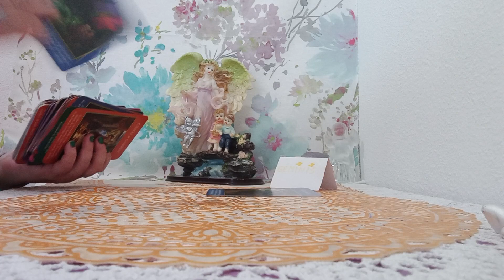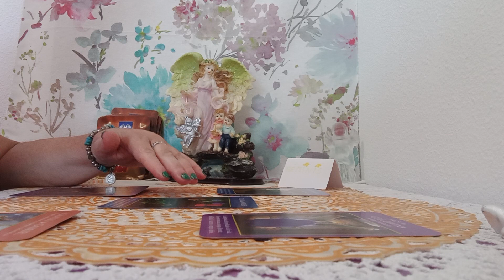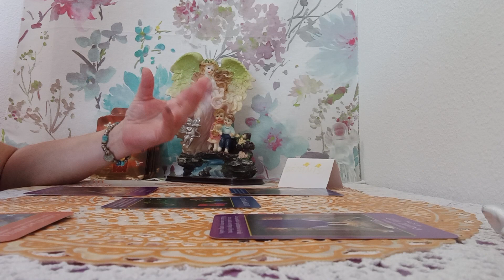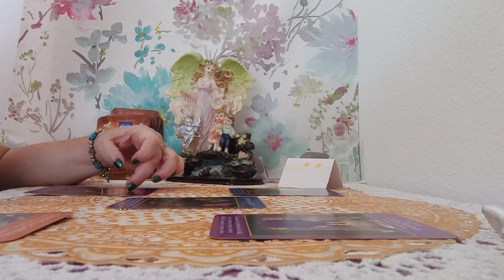ARCANGELES OS GUIAN CON SU PROTECCION#💥